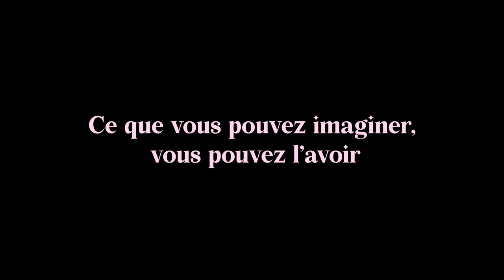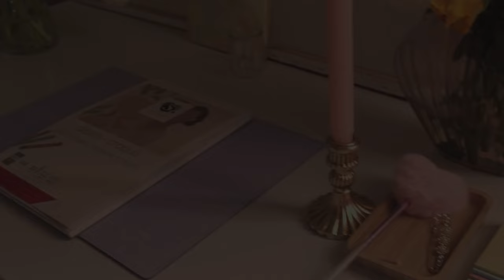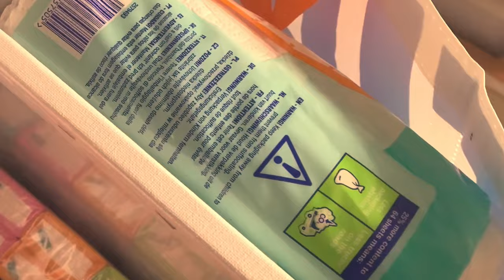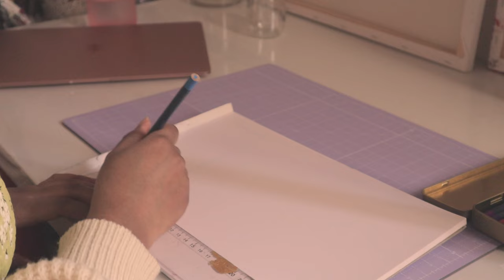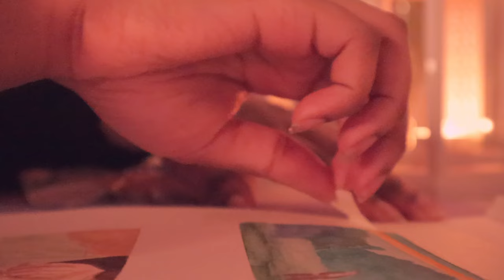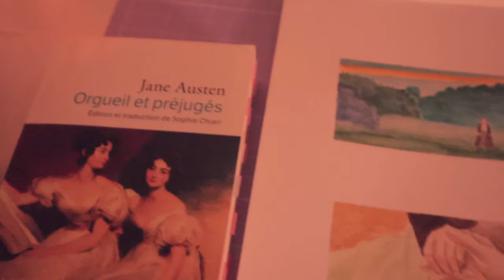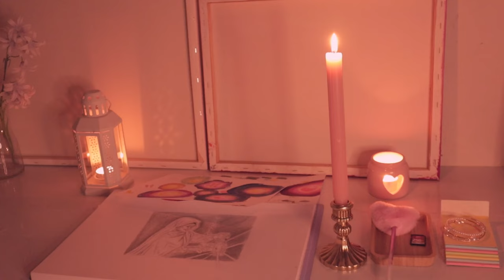Transformez vos obstacles en opportunités🌼Art vlog🎨Peinture aquarelle